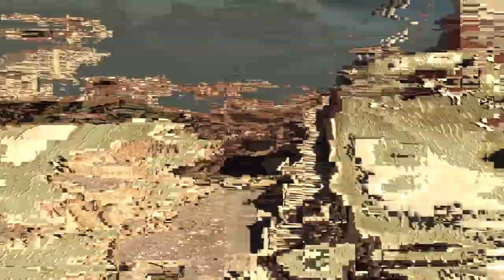Call of Duty Ghosts - Birds of Prey [Walkthrough #8]